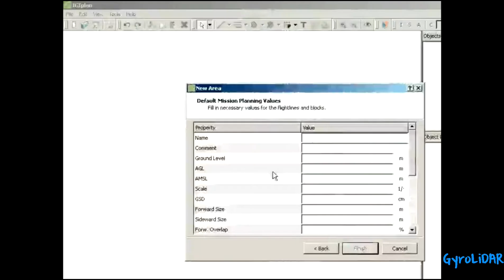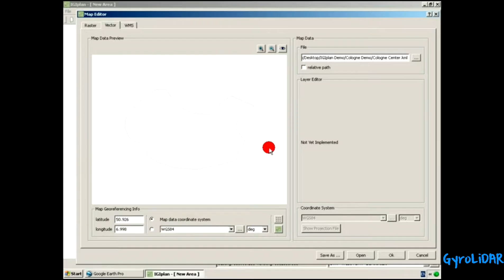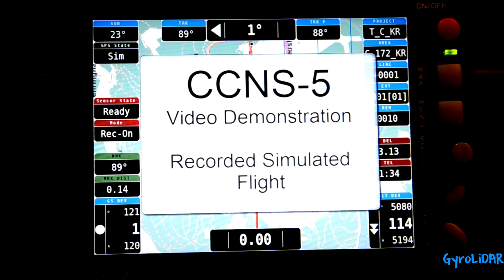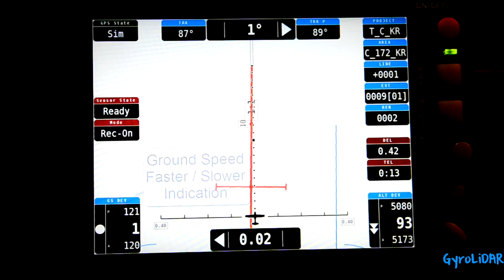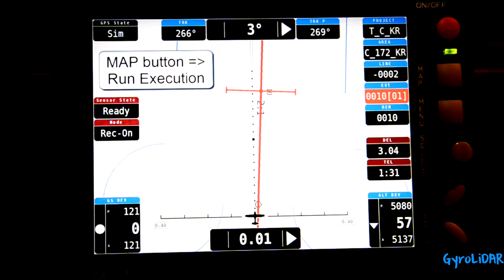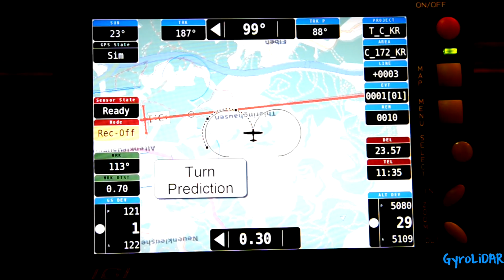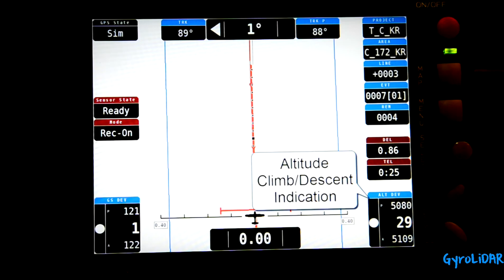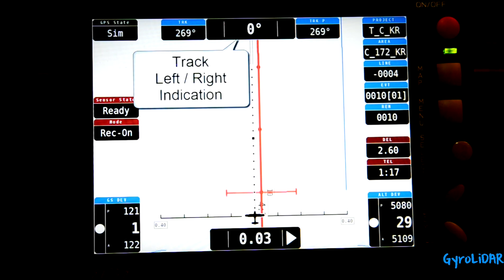GyroLiDAR - планирование полёта и режим полёта в CCNS-5.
В этом видео подробно показаны этапы планирования полёта, программирования оборудования (запись необходимых установок) и создание единого файла, который записывается на SD-карту и переносится в бортовой компьютер.
После установки карты в компьютер комплекс готов к работе.
Система работает как на воздушных носителях, так и наземном и водном транспорте, обеспечивая набор сенсоров (лидар, камеры, радары и пр. оборудование) командами управления, синхронизации и точными геодезическими данными. Геодезическая погрешность привязки измерений в некоторых решениях составляет меньше 1 см.